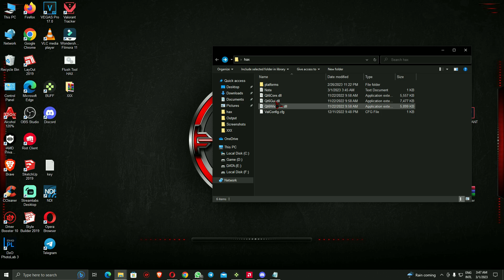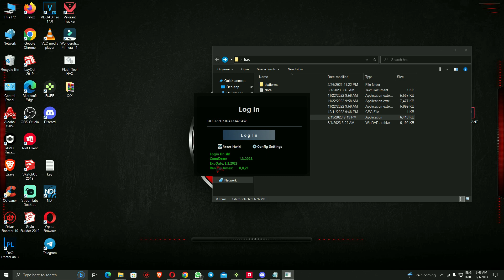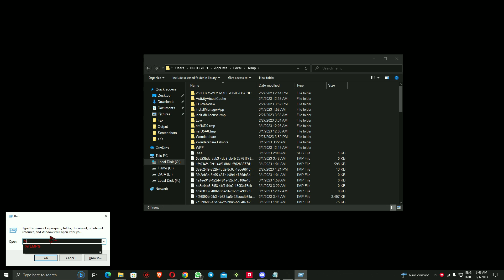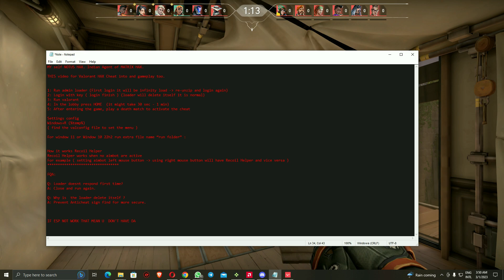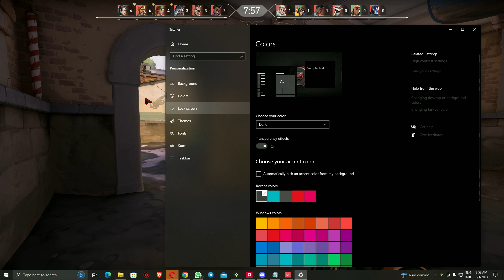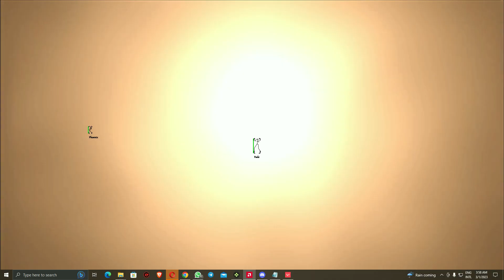Valorant HAX Intro | VALORANT HACK SETUP by NOTUS MATRIX HAX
Welcome to NOTUS Gaming, My Self NOTUS HAX from Capital of INDIA.FOR ANY QUERIES

@Maxhax1  ( Arabic )
@Notus_Hax  ( HINDI -  ENGLISH )

▬▬▬▬▬▬▬▬▬▬▬▬▬▬▬▬▬▬▬▬▬▬▬▬▬▬▬▬▬▬▬▬▬▬ ▶ Instagram ▶ @notushax or @mdnasrula786 ▬▬▬▬▬▬▬▬▬▬▬▬▬▬▬▬▬▬▬▬▬▬▬▬▬▬▬▬▬▬▬▬▬▬▬▬▬▬▬▬▬▬▬▬▬▬▬▬▬▬▬▬▬▬▬▬▬▬▬▬▬▬▬▬▬▬▬▬ ►PC Specs :-*CPU - Ryzen 5 3600*Motherboard - MSI X470*GPU - Sapphire Radeon Nitro Rx 6600 8GB*RAM - 32GB (G.SKILL 8+8 ) *Power Supply - cooler master gx750 ▬▬▬▬▬▬▬▬▬▬▬▬▬▬▬▬▬▬▬▬▬▬▬▬▬▬▬▬▬▬▬▬▬▬ Copyright DisclaimerUnder Section 107 of the Copyright Act 1976, allowance is made for 'Fair Use' for purposes such as criticism, comment, news reporting, teaching, scholarship, and research, Fair use is a permitted by copyright statute that might otherwise be infringing, Non-profit, educational or personal use tips the balance in favor of fair use.